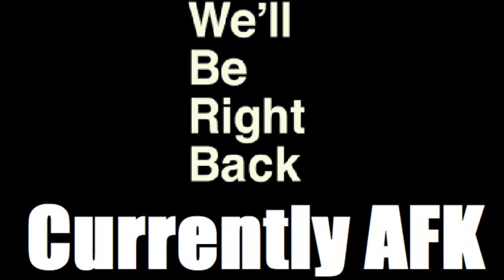Discussing Lore? | Minecraft with Friends